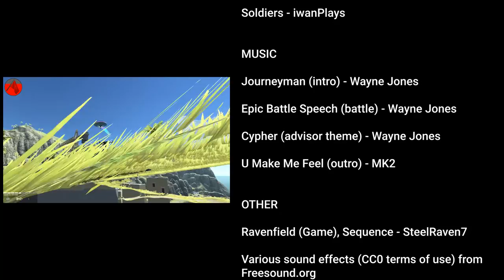Ravenfield RAILGUN SUB-PLOT CUTSCENE (+Voice)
This is the the first official scripted sequence in Ravenfield, combined with voices by Tench Froast and moi (iwanPlays). The plot is: UFO go bang, take this sci-fi gun! /END

!!! CREDITS !!!

VOICES

MUSIC

Journeyman (intro) - Wayne Jones
Epic Battle Speech (battle theme) - Wayne Jones
Cypher (advisor theme) - Wayne Jones
U Make Me Feel (outro) - MK2

OTHER

Video/Audio Editing - iwanPlays
Ravenfield (Game), Sequence - Johan Hassel aka SteelRaven7